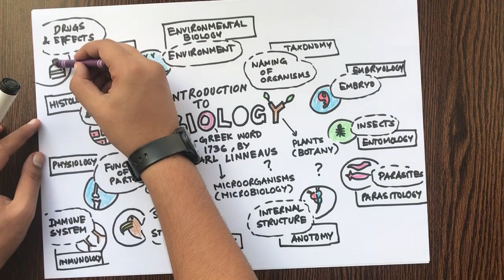Introduction to Biology | Its branches | Class 9 Biology | Chapter 1 Introduction | Pashto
This video is about the “Introduction to Biology, chapter 1, Biology, Class 9th". Subtopics are; Branches of Biology
Major Points in Video:
0:09 Introduction to Biology (Definition)
1:19 Branches of Biology
1:50 Morphology
1:59 Anatomy
2:08 Physiology
2:15 Histology
2:22 Environmental Biology
2:33 Taxonomy
2:41 Embryology
2:52 Entomology
3:06 parasitology
3:25 Immunology
3:37 Pharmacology
3:46 Genetics
3:54 Paleontology
4:05 Cell Biology
4:10 Biotechnology
4:34 Summary